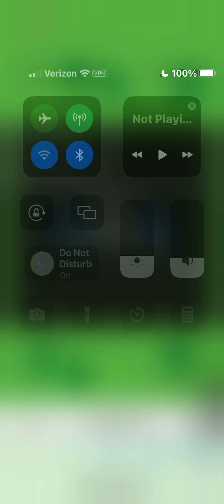Stratego 7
Lost